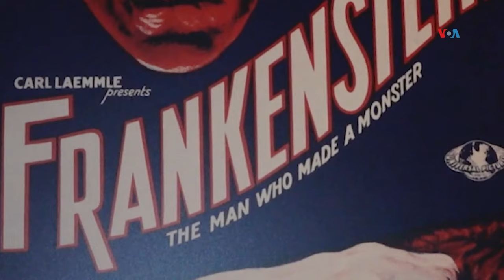Diseño original de Mickey Mouse queda libre para dominio público en Estados Unidos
Mickey y Minnie Mouse, la icónica pareja del gigante Disney, se convierte en dominio público en Estados Unidos al expirar este año los derechos de autor. José Pernalete nos explica que aún existen ciertas condiciones. José Pernalete, corresponsal de la Voz de América en Miami nos informa.